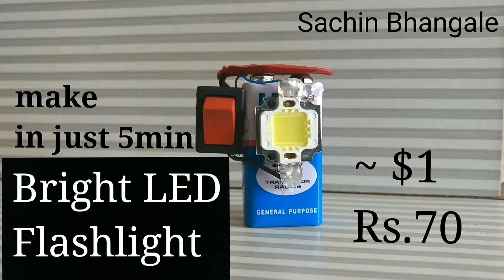How to make Bright LED Flashlight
How to make Bright LED Flashlight in just 5min

Youtube audio free library:
Eine_Kleine_Nachtmusik_by_Mozart.mp3